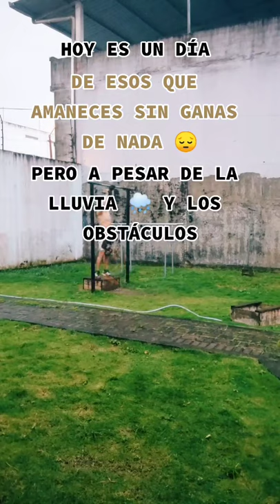Día malo pero con mucho TRABAJO!!! *motivacion*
LUCHEN POR SUS SUEÑOS 💪
Mi ig: Perseozt